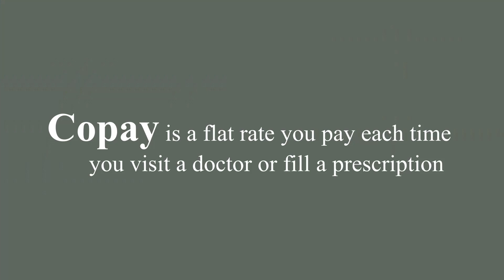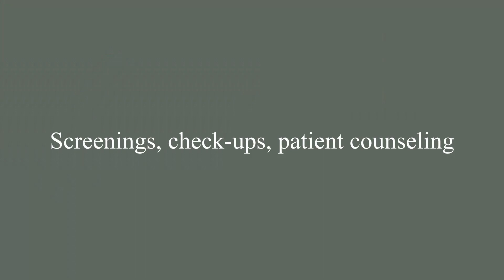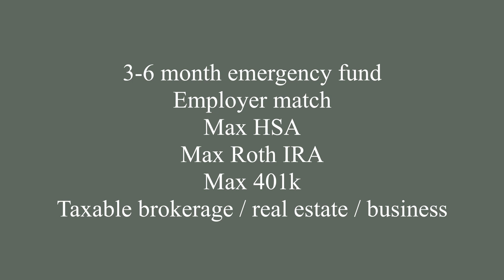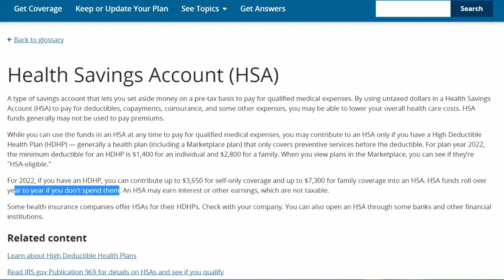Why A Health Savings Account (HSA) is the BEST Investing Account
If you're in the market for a new health care plan, choosing one that grants you access to a Health Savings Account (HSA) may be your best option. An HSA is one of the best investing accounts you can have because it is triple tax-advantaged - meaning you don't pay taxes on contributions, growth, or withdrawals. I myself have a health plan with an HSA, and I max that baby out each year and invest with it.

0:00 What is an HSA
2:53 How to get an HSA
3:49 Why get an HSA
6:18 HSA investing tax loop-hole

▼ ▽ Recommended Credit Card and Investing / Personal Finance apps!

I'm Sean, here on the internet to share what I've learned on personal finance and lifestyle. Join the FamiLei and start living a more rewarding, intentional and vibrant life.